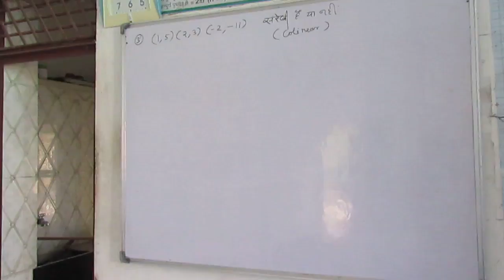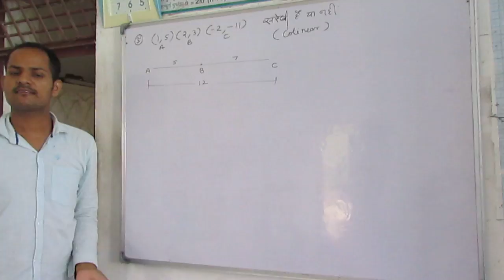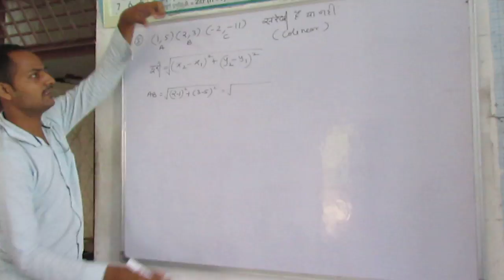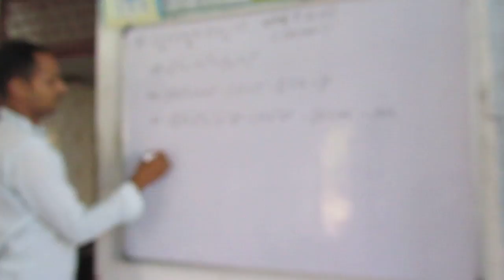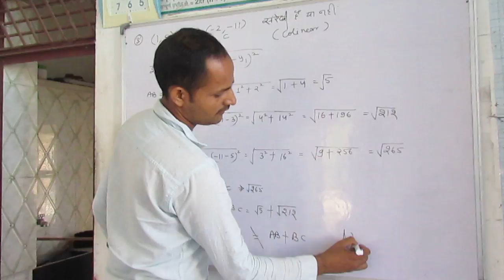Coordinate Geometry Ch 7 Ex 7.1 Q. No. 3 Class 10 Maths RBSE CBSE nirdeshank jyamiti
3. Determine if the points (1, 5), (2, 3) and (– 2, – 11) are collinear.